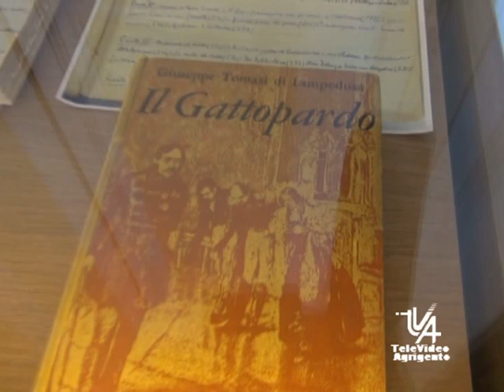Si è spento Gioacchino Lanza Tomasi figlio adottivo dello scrittore del romanzo "Il Gatto Pardo"